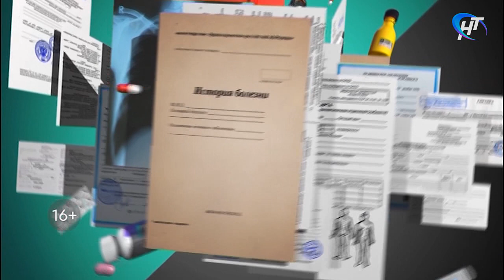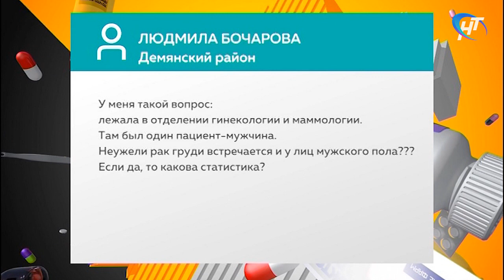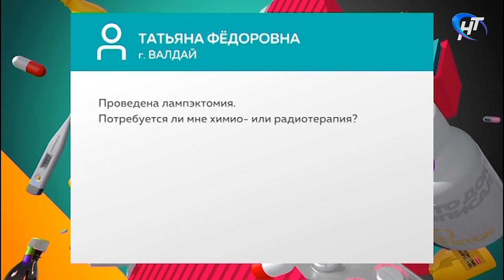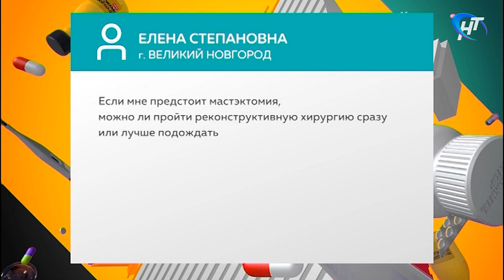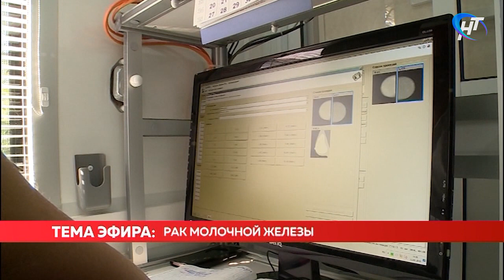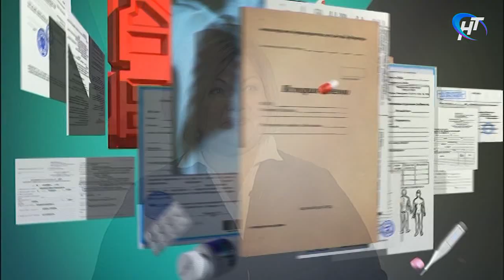Скажите, Доктор. Врач онколог-маммолог Борис Фрумкин о раке молочной железы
В Новгородской области ежегодно регистрируют более 350 новых случаев рака молочной железы. То есть каждый день та или иная женщина узнаёт о своем диагнозе в поликлинике онкологического диспансера.

Об этом сегодня в программе НТ «Скажите, Доктор!» рассказал заведующий отделением маммологии областного клинического онкологического диспансера Борис Фрумкин.

При этом, как отмечает онколог-маммолог, много женщин (40 с лишним процентов заболевших) узнают о заболевании уже на 3-4 стадии. Хотя нередко они сами давно знают об опухоли или догадываются о ней, но боятся идти к врачу. А некоторые надеются, что эта проблема не опасна для жизни. Есть, конечно, и случаи скрытого течения заболевания. Когда опухоль небольшая, недоступная для пальпации, а сама уже дает метастазы. В таких случаях на ранних стадиях диагностика вызывает затруднения даже у опытного онколога.

Борис Фрумкин отметил: к сожалению, доля случаев выявления рака груди на ранних стадиях составляет у нас в регионе чуть больше 50 процентов, и эти цифры стабильны, они не растут. А хотелось бы, чтобы доля запушенных стадий уменьшалась. Для этого необходимо проводить массовые обследования здоровых женщин, с помощью маммографии выявлять это заболевание ещё до развития симптомов.

«Охват населения на сегодня нельзя считать удовлетворительным, - сокрушается врач. – Надо ежегодно обследовать не меньше 70 процентов женщин старше 40 лет. Мы пока от этого далеки». По его словам, необходимо единая, полноценная, многолетняя программа на федеральном уровне по скринингу рака молочной железы по примеру западноевропейских стран, где действуют такие государственные программы.